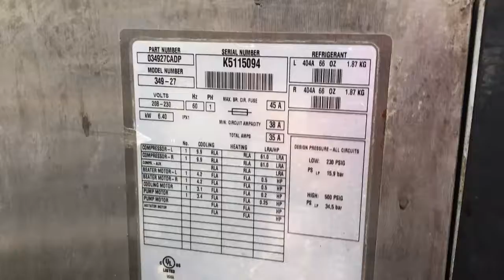Taylor 349 K5115094 Single Phase Air Freeze Testwww slicesconcession com